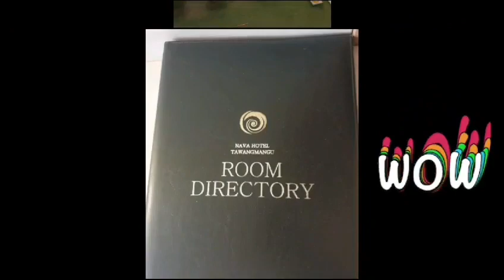Hotel Nava - Tawamangu, Solo, Jawa Tengah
Nice Hotel to Stay at Tawamangu Solo